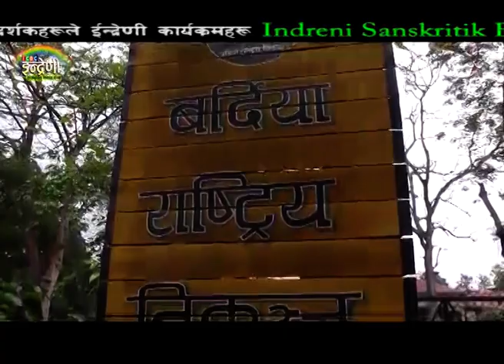Indreni Team || Bardiya National Park & Dalla Home Stay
Watch the Indreni Team in Bardiya National Park only on Music Nepal official YouTube channel.
Right for this video is provided by Indreni Sanskritik Bikash Kendra Pvt.Ltd.